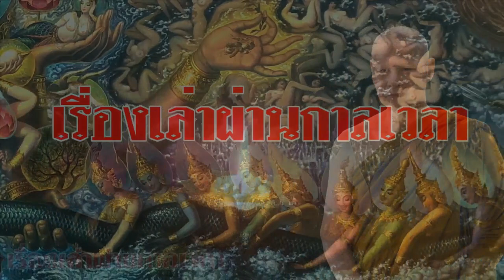ฟังแล้วเปิดตาสว่าง จิตแบบใดที่เหมาะแก่การฝึกสมาธิ ละอดีตละอนาคต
# ละอดีตละอนาคต